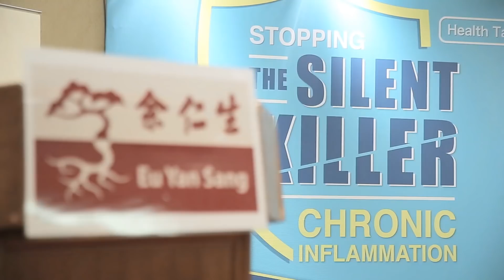Cordyceps can reduce inflammation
At a public health talk on Stopping the Silent Killer – Chronic Inflammation organised by Eu Yan Sang at Cititel Mid Valley in Kuala Lumpur on Oct 6, 2018, speaker Jan Martel said the worm-like Cordyceps sinensis is known for its healing properties and many benefits. Martel is a research associate at the Research and Development Centre of Chang Gung Biotechnology, and the Centre for Molecular and Clinical Immunology of Chang Gung University, in Taiwan.